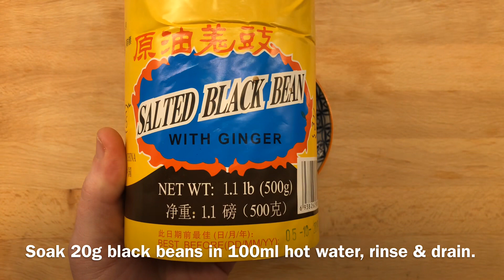Black Bean Sauce (Chinese Takeaway Style)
Chinese takeaway style black bean sauce - add your choice of chicken, beef, king prawns or vegetables as desired.